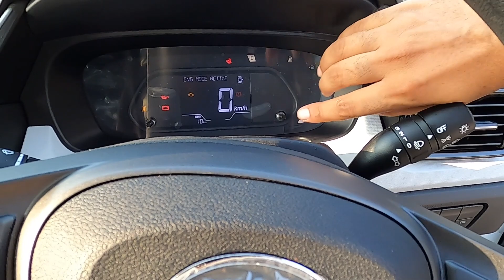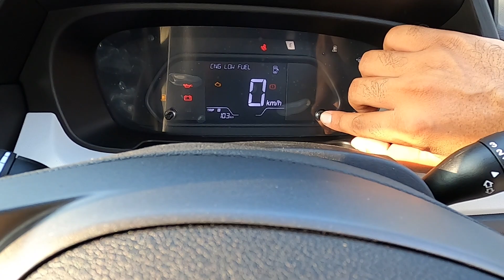PUNCH PURE CNG - BASE MODEL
This video is all about the most affordable cng variant of TATA PUNCH.